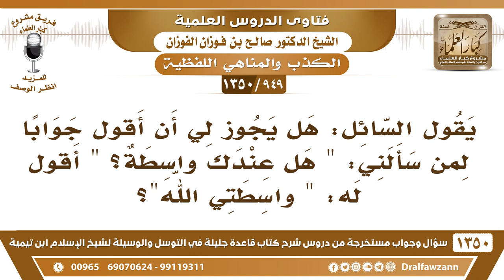[949 /1350] هل يجوز أن أقول "واسطتي الله" لمن سألني "هل عندك واسطة"؟ الشيخ صالح الفوزان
-[949 /1350] السؤال: يقول السائل: هل يجوز لي أن أقول جوابًا لمن سألني: " هل عندك واسطة؟ " أقول له: " واسطتي الله "؟
الجواب: لا، هٰذَا هو نفسه، نستشفع بالله عليك، يعني: توسطت بالله عند الموظف وعند المدير، لا يصلح هٰذَا، هٰذَا نفس الشيء.
للاشتراك في قناة الشيخ صالح الفوزان
أسئلة وأجوبة من شرح قاعدة جليلة ( 1350 ) مقطع

للاستفسار والإقتراحات والدعم
رئيس الفريق
لمشروع كبار العلماء